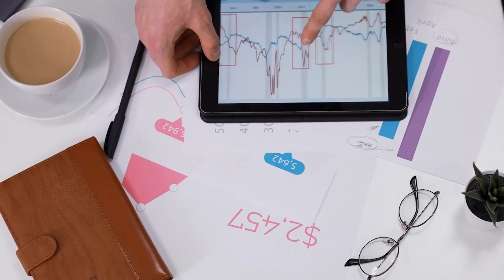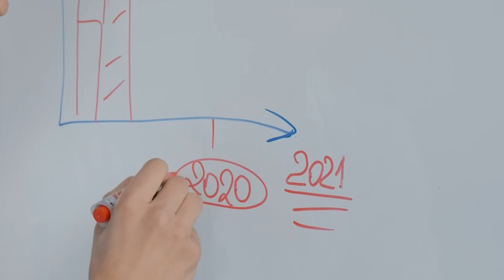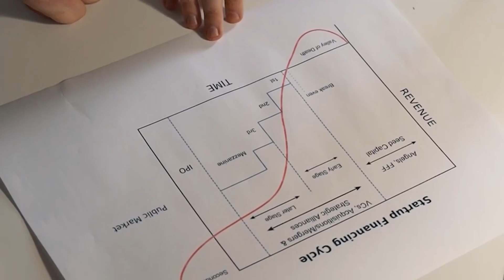CÓMO HACER UN ESTUDIO DE MERCADO CON POCO DINERO VIDEO 2/2 HEBER ESPINOZA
CÓMO HACER UN ESTUDIO DE MERCADO CON POCO DINERO VIDEO 1/2 HEBER ESPINOZA

EDÚCATE EN NUESTRA UNIVERSIDAD ONLINE DE BIENES RAÍCES

Tenemos un equipo permanente para ayudarte
Llamanos sin compromiso